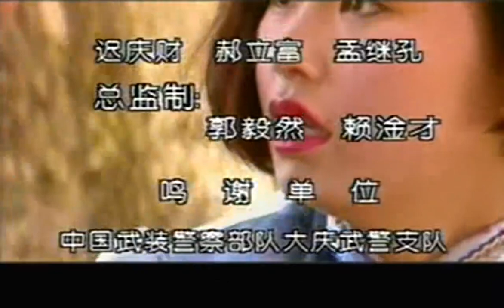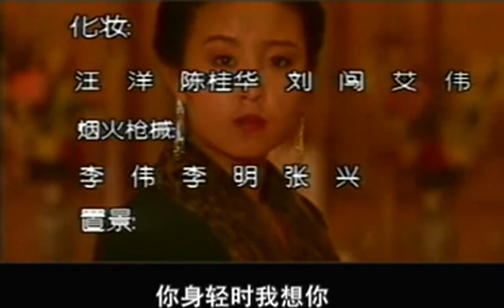【2023熱播諜戰劇】諜影 第25集：九一八事變前夕，日本對我東北華北蠢蠢欲動，兩國交戰諜先行，一場遠東間諜情報戰悄然打響……